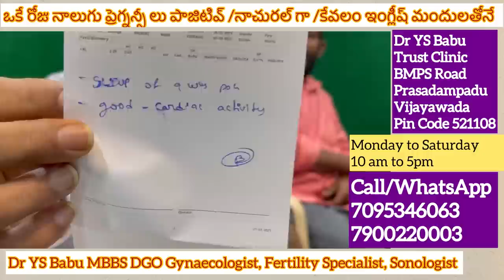ప్రెగ్నన్సీ ల వరద విజయాలవాడ విజయవాడ లో /డాక్టర్ వై ఎస్ బాబు మేజిక్ ఫార్ములా ఇంగ్లీష్ మందులతోనే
11600 couples got pregnancy Naturally